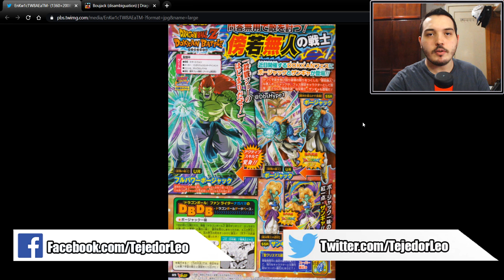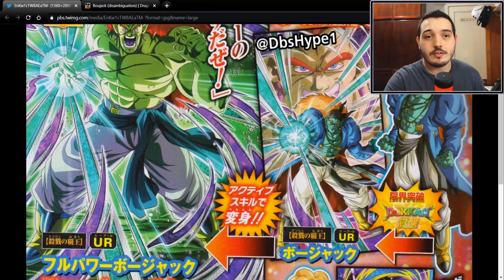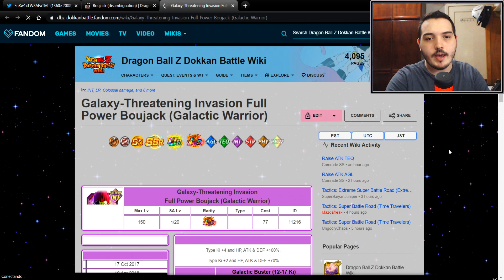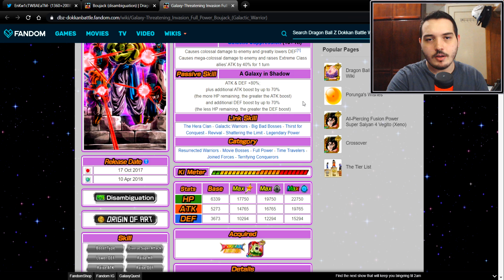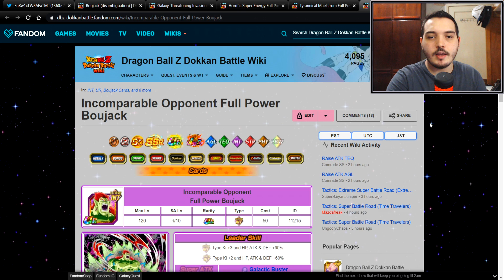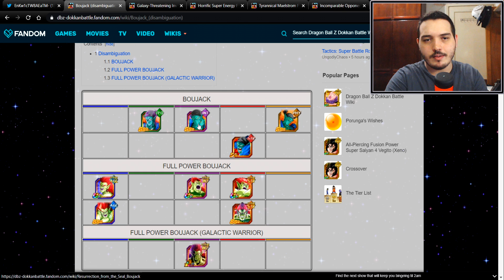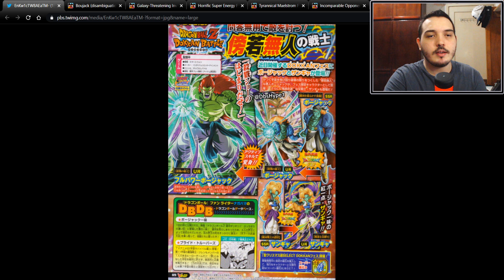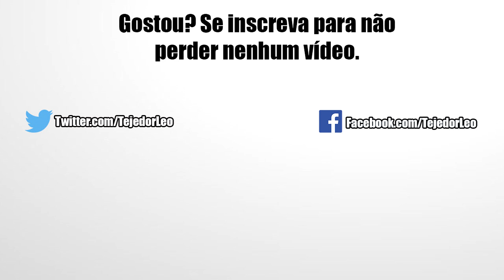(JP) Boujack com Active Skill no Próximo Banner | DBZ Dokkan Battle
Salve minha gente, nesse vídeo irei falar sobre o anúncio que foi feito através da revista V-Jump, informando a respeito do Bojack com transformação por active skill que virá na sequência. Confira!